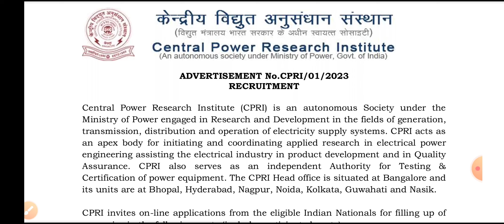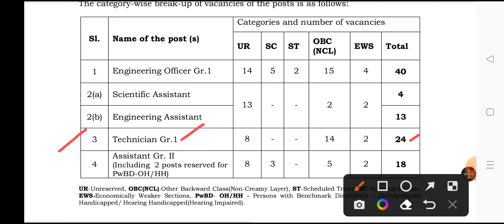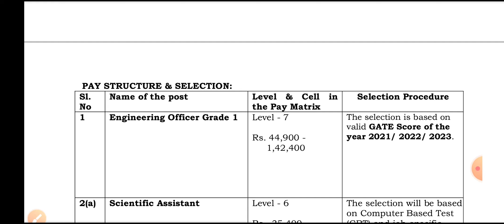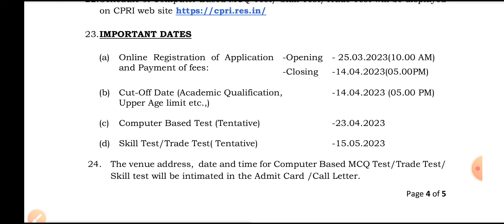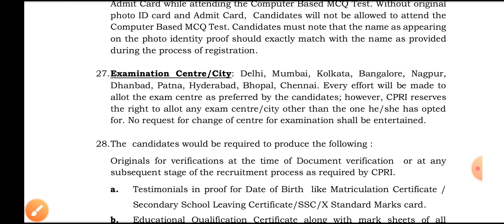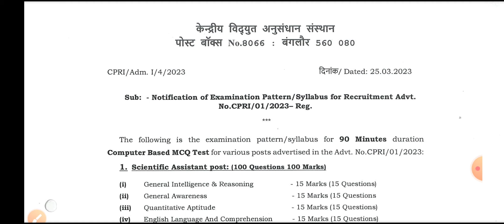CPRI Technician Full Notification ✅ केंद्रीय विद्युत अनुसंधान संस्थान टेक्नीशियन भर्ती 🔥 ITI जॉब ✅